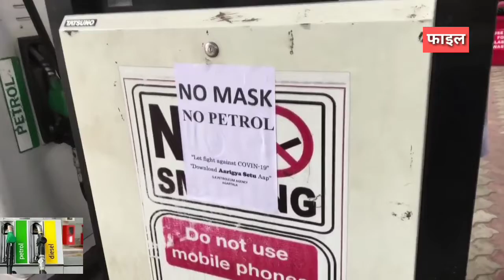Petrol diesel price: केंद्र सरकार ने पेट्रोल डीजल पर रोड सेस बढ़ाया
पेट्रोल-डीजल पर कई तरह के टैक्स लगते हैं... इनमें रोड सेस भी लगाया जाता है... पेट्रोल खरीदते वक्त आप एक बड़ा हिस्सा रोड सेस के रूप में चुकाते हैं, जो एक तरह का टैक्स ही है... पेट्रोल-डीजल पर लगने वाले इस रोड सेस से तेल कंपनियों को कोई कमाई नहीं होती, न ही रिटेलर इससे कमाते हैं... बल्कि यह पूरी कमाई सरकार के खाते में जाती है...

रोड सेस रोड सेस की शुरुआत 1998 में हुई थी... पहले इसे सिर्फ पेट्रोल पर लगाया जाता है... हालांकि, 1999 में इसे डीजल पर भी लगाया जाने लगा... रोड सेस से होने वाली कमाई का इस्तेमाल देश में सड़क, ब्रिज, अंडरपास बनाने के लिए किया जाता है... सरकार इसे पेट्रोल और डीजल का इस्तेमाल करने वालों से वसूलती है... मतलब इसका सीधा असर आम आदमी की जेब पर पड़ता है... एक वक्त था, जब सरकार सिर्फ 1 रुपए रोड सेस वसूलती थी... लेकिन, धीरे-धीरे इसे बढ़ाया जाता रहा... आज एक लीटर पेट्रोल-डीजल खरीदते वक्त 18 रुपए प्रति लीटर तक चुकाने पड़ते हैं...

1998 में जब रोड सेस की शुरुआत हुई तो एक लीटर पर सिर्फ 1 रुपए रोड सेस के रूप में वसूला जाता था... अप्रैल 2003 में पहली बार रोड सेस में 50 पैसे की बढ़ोतरी हुई... अप्रैल 2005 में फिर से 50 पैसे की बढ़ोतरी की गई... 2005 तक यह 2 रुपए प्रति लीटर वसूला जाने लगा... इसके बाद धीरे-धीरे इसमें बढ़ोतरी होती रही...

There are many types of taxes on petrol and diesel. Road cess is also levied in them. When buying petrol, you pay a large part in the form of road cess, which is a kind of tax. Petrol- The oil companies do not earn any revenue from this road cess on diesel, nor do the retailers earn from it. rather this entire revenue goes to the government's account .

Road cess Road cess was started in 1998. At first it is applied only on petrol. However, in 1999 it was also applied on diesel. Road cess revenue is used in the country, road The bridge is used to build the underpass. The government collects it from the users of petrol and diesel. This means that it directly affects the common man's pocket . There was a time when the government was only 1 rupee. Road cess was charged. but, It was gradually increased. Today, when buying a liter of petrol and diesel, you have to pay up to Rs 18 per liter.

When the road cess was introduced in 1998, only 1 rupee was charged as road cess on one liter… Road cess was increased by 50 paise for the first time in April 2003. 50 paise again in April 2005. Increased. By 2005 it started being charged Rs 2 per liter. After that it increased gradually.